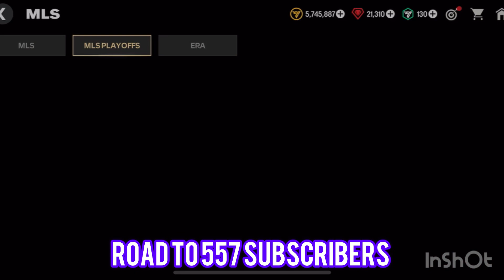FIFA mobile 24 MLS campaign 92 ovr opara & 86 ovr Sargent Gameplay